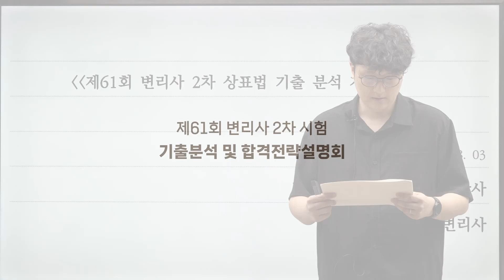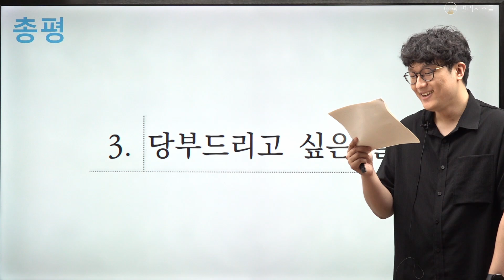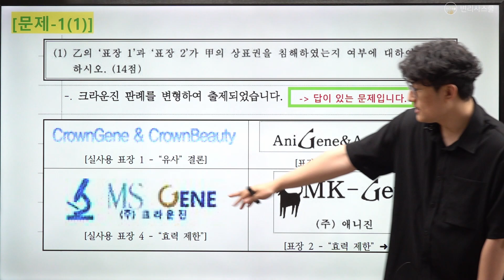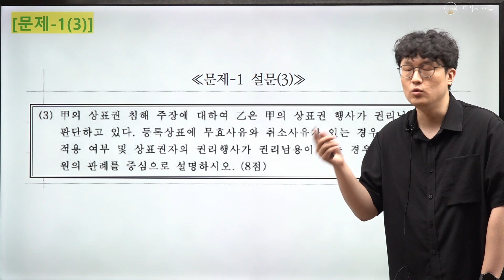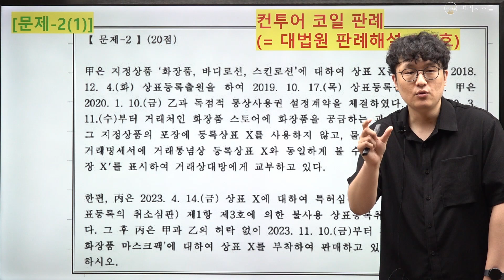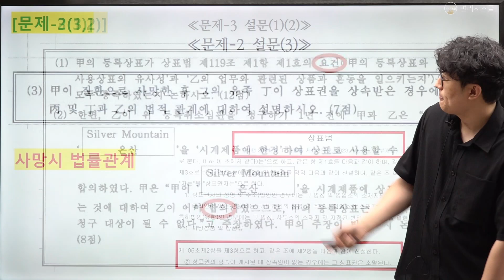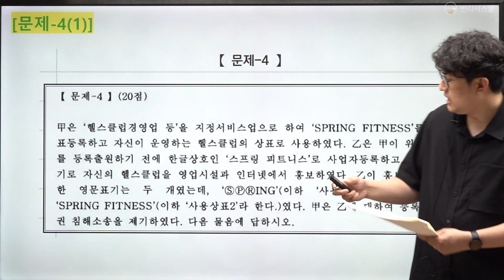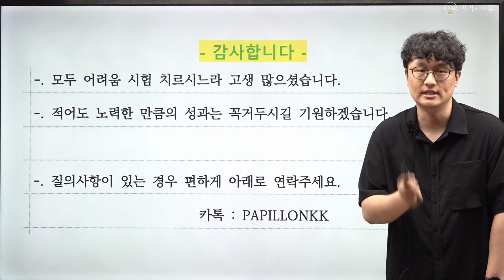[변리사스쿨] 61회 2차 기출Conference l 변리사스쿨 기출해설 설명회 & 합격전략설명회 l 한성민 변리사 상표법 강평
"실현되는 가능성" 변리사시험전문학원 변리사스쿨입니다.
 변리사 61회 2차 기출Conference 기출해설 설명회 & 합격전략설명회 영상입니다.

시험치시느라 고생많으셨습니다.
수험생 여러분들의 합격을 진심으로 기원합니다.
변리사스쿨은 여러분들의 합격까지 최선의 노력을 다하겠습니다.

변리사스쿨 네이버카페: 변리사스쿨모임(변스모)